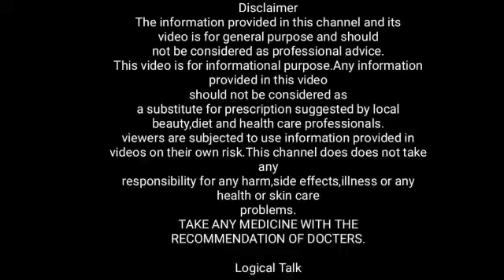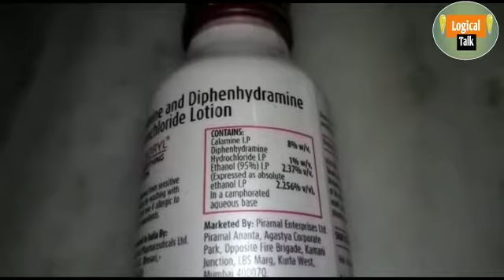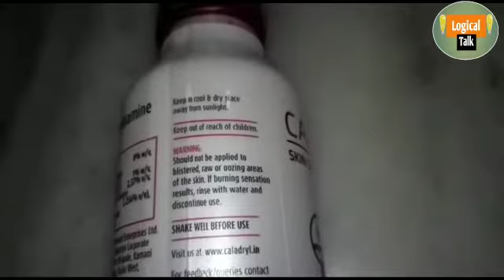caladryl skin soothing solution uses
Marketed by - Piramal Enterprises Ltd., Piramal lotionDirections for Use: - Wash the affected area thoroughly with water. Caladryl lotion must be gently dabbed on to the affect area using cotton or your fingers. Do not rub or